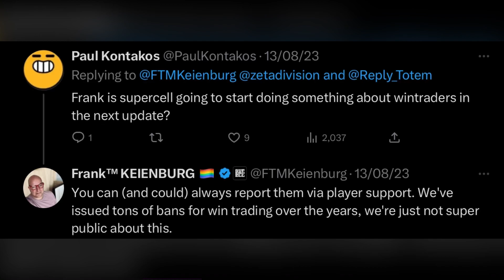Bling Rewards Buff?